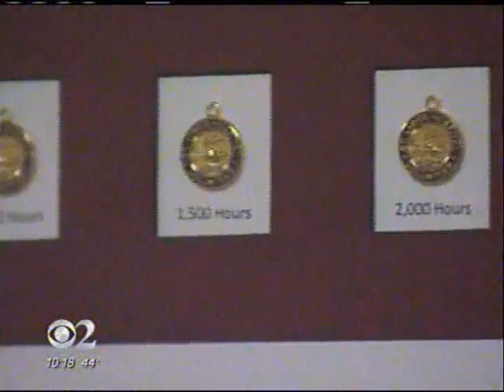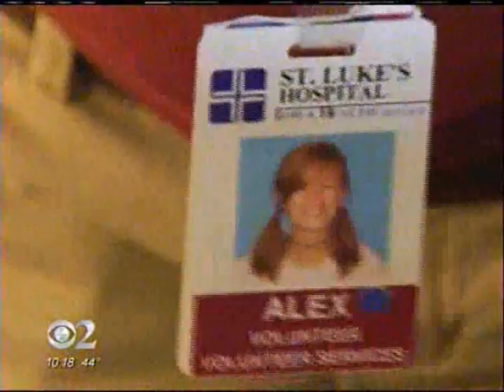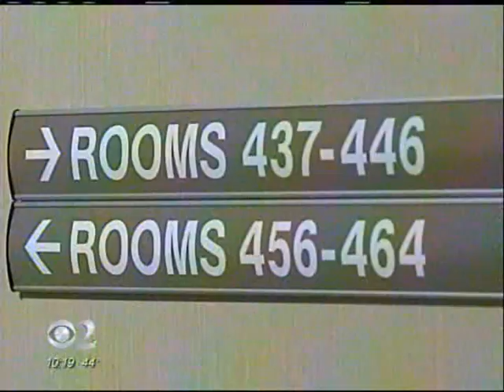St. Luke's volunteer spotlight video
KGAN reporters profile two volunteers at St. Luke's Hospital in Cedar Rapids. To learn more about volunteering at St. Luke's, call 319/369-7213